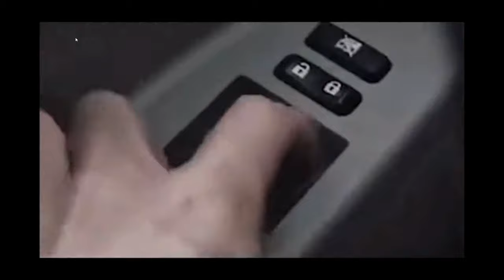Time to Get a Grip on It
Get ready to laugh with Peachy King Productions! Stop watching satire the wrong way and discover a new favorite comedy channel. Jerkoff approved!

Come on in and relax with Peachy King  the best Mother Trucker on youtube.

She is good at being bad because she is a amatuer streamer with a variety of music and jokes and wacky old lady stuff too.